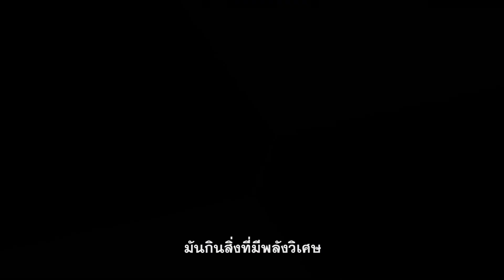Doctor Sleep | ลางนรก - Danny's Journey Featurette [ซับไทย]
“Doctor Sleep” จะเป็นเรื่องราวหลังจากเหตุการณ์ใน The Shining ในอีก 40 ปีถัดมาจากเหตุการณ์สยอง ณ โรงแรมโอเวอร์ลุค ที่ยังคงทำให้แดนรู้สึกหวาดกลัวจนถึงทุกวันนี้ แดนพยายามหาวิธีให้ตัวเองได้ใช้ชีวิตอย่างปกติสุขที่สุด แต่ความสงบสุขนั้นกลับพังทลายลงเมื่อแดนได้เจอกับ แอบรา หญิงสาวจิตใจกล้าหาญเจ้าของพลังวิเศษเรียกว่า “ไชน์” ที่เดินทางออกตามหาแดนเพื่อขอความช่วยเหลือให้ร่วมต่อสู้กับ โรส เดอะ แฮท ผู้เหี้ยมโหด และเดอะ ทรู น็อต กลุ่มลัทธิคัลต์ลูกสมุนของเธอ ที่ออกตามล่าเด็กผู้บริสุทธิ์เพื่อชีวิตอมตะของตัวเอง

จากคนแปลกหน้ากลายเป็นพันธมิตร ในระหว่างที่แดนและแอบราต้องเอาชีวิตเข้าเสี่ยงอันตรายในสงครามใหญ่กับโรส จิตใจอันบริสุทธิ์และกล้าหาญของแอบรากลับปลุกพลังลึกลับภายในตัวของแดนขึ้นมาอย่างที่ไม่เคยเป็นมาก่อน แต่นั่นทำให้เหล่าภูติผีวิญญาณร้ายในอดีตฟื้นคืน และทำให้แดนต้องเผชิญหน้ากับความหวาดกลัวอีกครั้ง

“Doctor Sleep” สร้างอิงจากนวนิยายชื่อเดียวกันของเจ้าพ่อสยองขวัญ สตีเฟ่น คิง ซึ่งเป็นภาคต่อของนวนิยาย The Shining ที่มีการสร้างเป็นภาพยนตร์และขึ้นแท่นเป็นต้นตำรับความสยองไปเมื่อปี 1980 กำกับและเขียนบทโดยไมค์ ฟลานาแกน ผู้ฝากผลงานสยองชื่อดังไว้แล้วมากมายอาทิ Oculus (2013), Before I Wake (2016), Gerald’s Game (2017) และซีรีส์ทางช่องสตรีมมิ่ง The Haunting of Hill House ร่วมกับทีมนักแสดงนำโดย ยวน แม็คเกรเกอร์, รีเบคก้า เฟอร์กูสัน และเจค็อบ เทรมเบลย์

หมวดหมู่ : สยองขวัญ
ผู้กำกับ : ไมค์ ฟลานาแกน
นักแสดง : รีเบ็คก้า เฟอร์กูสัน, ยวน แม็คเกรเกอร์, เจคอบ เทรมเบลย์
เข้าฉาย : 7 พฤศจิกายน 2019